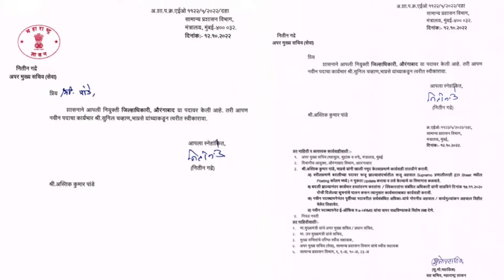आस्तिक कुमार पांडे बने औरंगाबाद के नए कलेक्टर